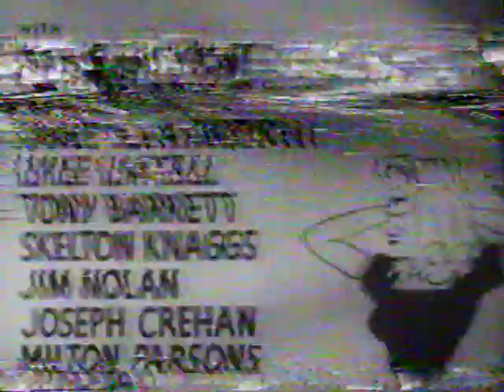CMGUS VCR CLASSIC: INTRO DICK TRACY MEETS GRUESOME BORIS KARLOFF RKO 1990 BURBANK VIDEO VHS CLIP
CMGUS VCR CLASSIC: INTRO ONLY DICK TRACY MEETS GRUESOME BORIS KARLOFF RKO RADIO PICTURES 1990 BURBANK VIDEO VHS CLIP

THANK YOU ALL FOR ALLOWING ME TO PROMOTE YOUTUBE, THE FANTASTIC CREATORS OF THESE COMMERCIALS, TV SHOWS AND/OR MOVIES BY SHARING THIS CLASSIC CLIP RECORDING WITH OTHER FANS ACROSS OUR BEAUTIFUL GOLDEN GLOBE... *TV ARCHIVE  CAPTURED FOR EDUCATIONAL & ENTERTAINMENT PURPOSES IN SIOUX FALLS SD SOUTH DAKOTA